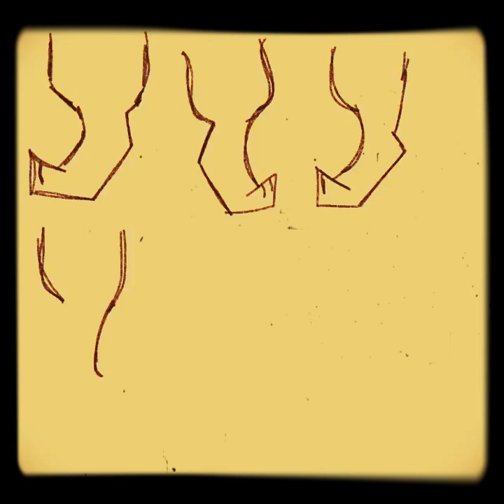How to draw furry legs